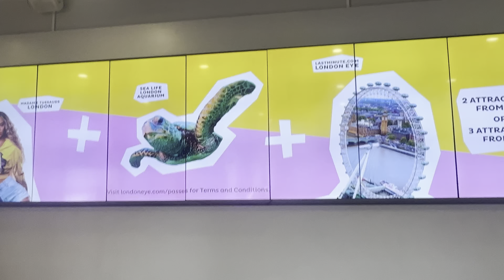London Walking Tour l Westminster to London Eye l Amazing Vibes l Walking Tour 2023 4K Ultra HD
In this video walk from Westminster Big Ben to London Eye on stunning sunny day .
Nearest Station : Westminster Tube Station ( Jubilee Line )